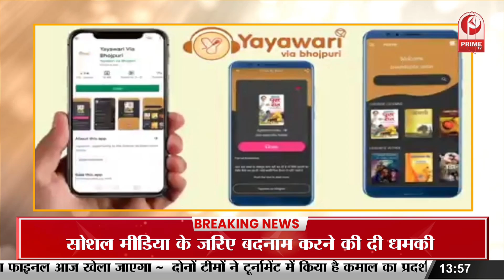Heatwave Alert: चढ़ा पारा,गर्मी होगी बड़ी बेरहम,45 डिग्री पार तापमान